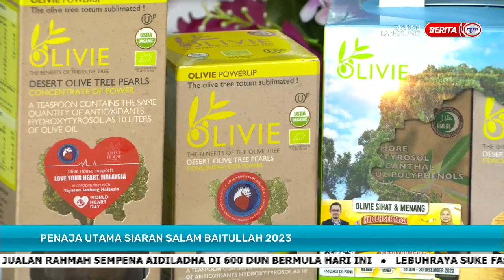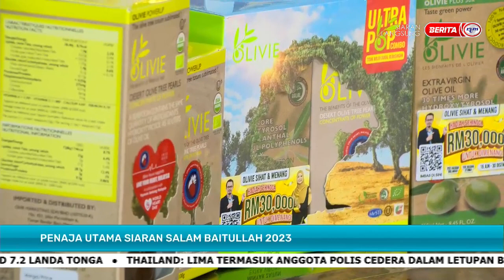16 JUN 2023 – SPM – PENAJA UTAMA SIARAN SALAM BAITULLAH 2023